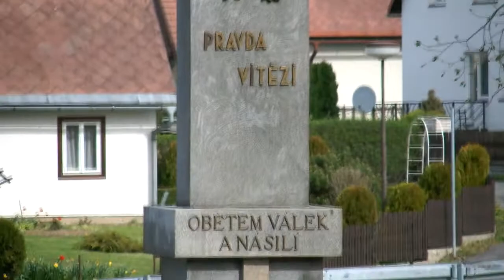Atrakcje turystyczne Mikulovice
Atrakcji w Mikulovicach jest sporo.Miejscowość Mikulovice odwiedziłem dlatego, że było niedaleko od Głuchołaz, w których byłem
przymusowym kuracjuszem. Wybierając się na wycieczkę do Zlate Hory postanowiłem
pojechać tam nieco okrężną drogą, właśnie poprzez Mikulovice.

Tego dnia było wyjątkowo wietrznie. Wiatr połamał wiele drzew i pozrywał trakcje
elektryczne wzdłuż drogi. Ten sam problem miałem w tej miejscowości.

Mikulovice, Olomoucký Kraj, Czech Republic